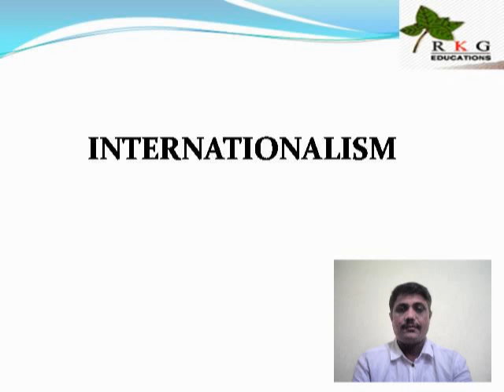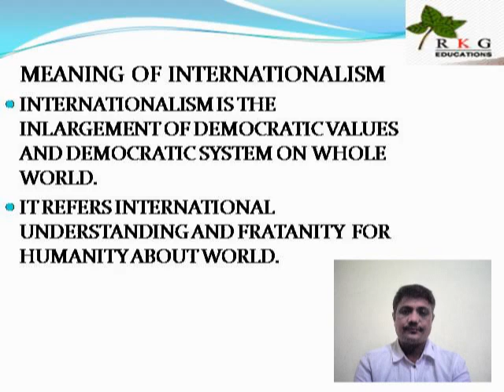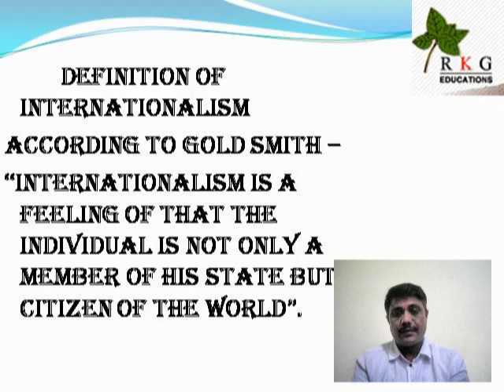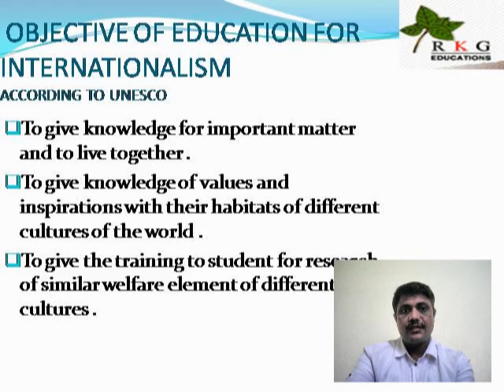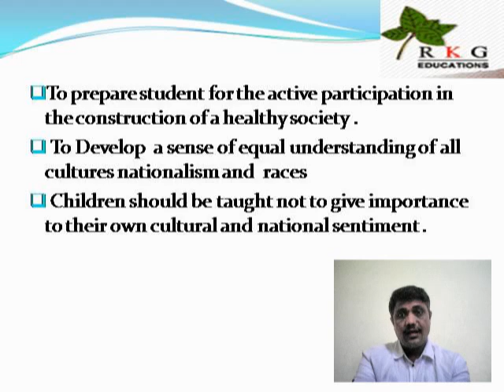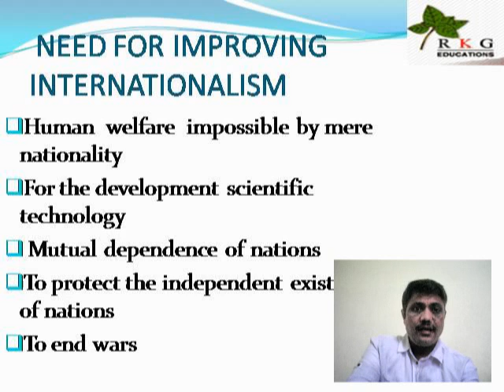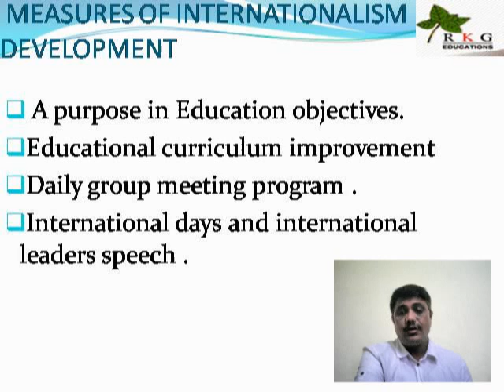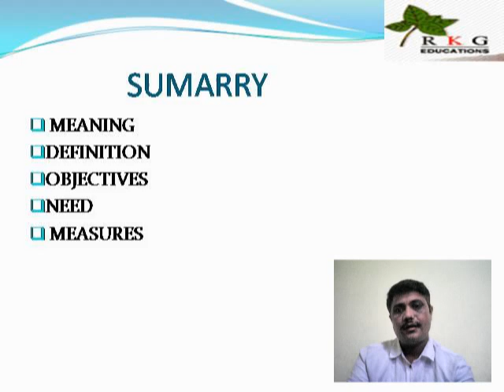INTERNATIONALISAM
internationalism in education